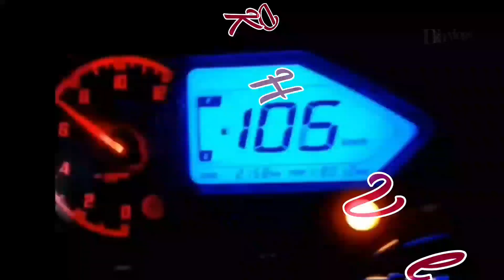khari_gaon__hidden_natural_beauty